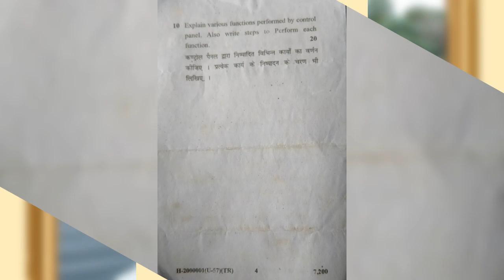BA 2nd semester chaudhary bansi lal university basic computer paper 2018 (cblu) BA 1st year